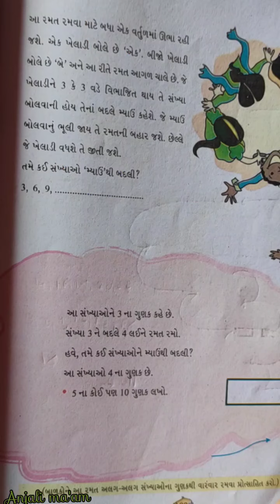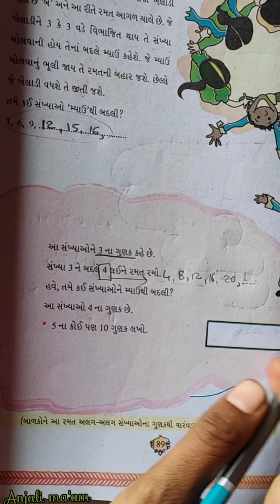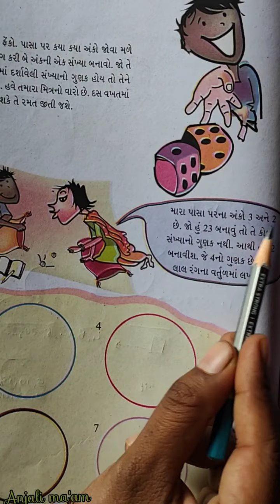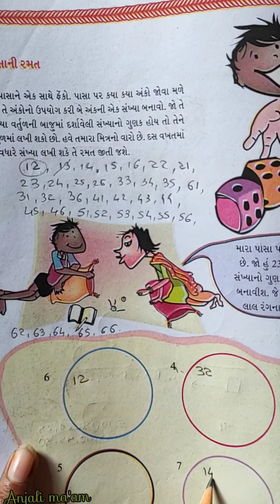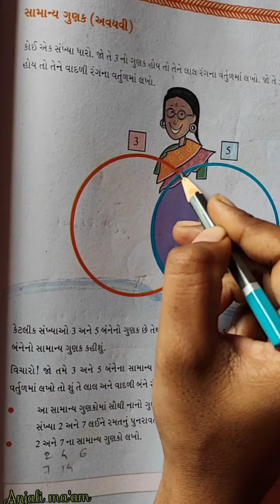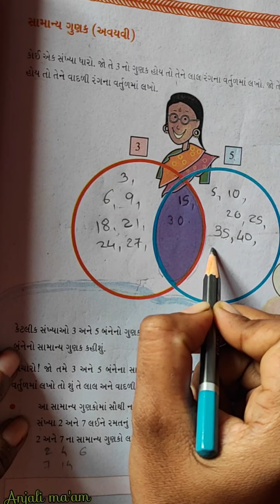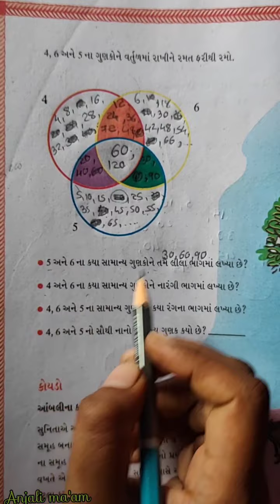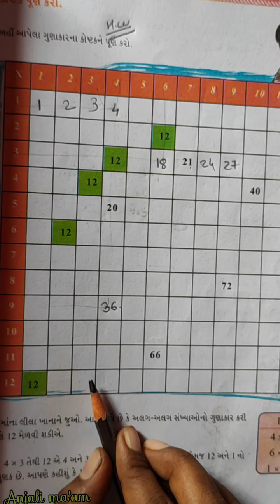Std-5 Gujarati medium Maths Ch-6 Part 7 by Anjali Tandel